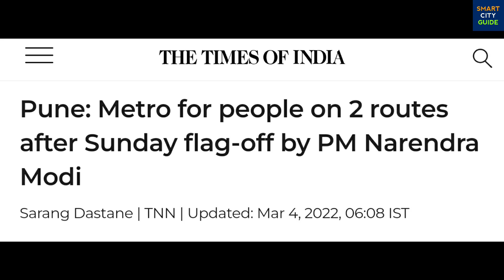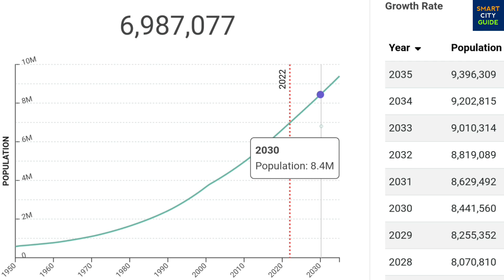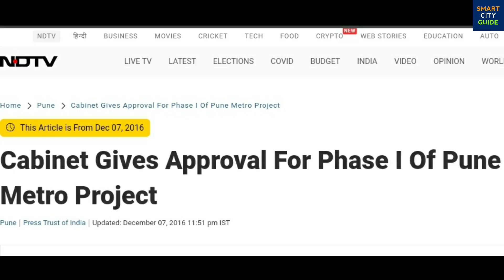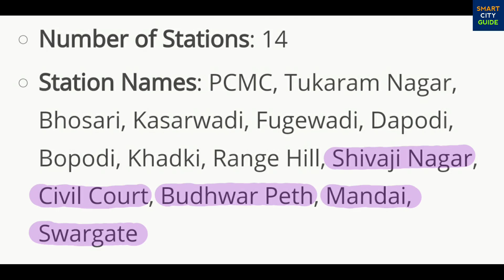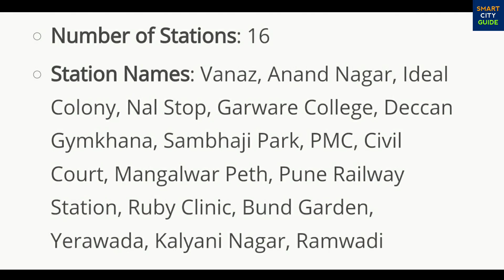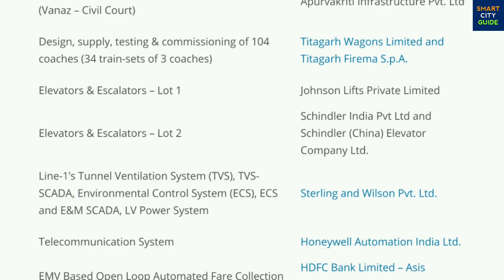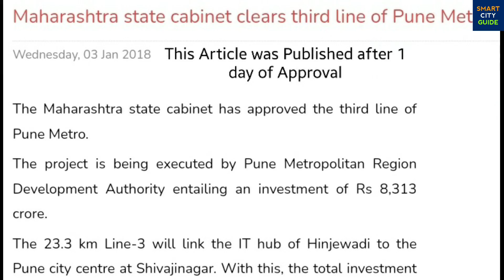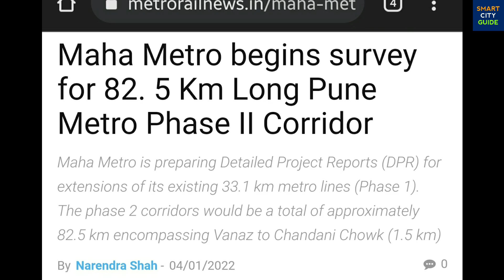PUNE METRO is Inaugurated by PM MODI 🇮🇳 | Here is the DETAILS About PUNE METRO Rail Project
Watch MUMBAI METRO RAIL PROJECT Details

Some Visual & Information Courtesy of Pune Metro Rail Project, Maha Metro, TheMetroRailGuy.com, The Times of India, The Financial Express, Swarajya etc.

PUNE METRO RAIL Project Explained | Everything You Need to Know About PUNE METRO Project | PUNE Metro Rail Project | Latest Update 2022 | Pune Metro Inauguration by PM Narendra Modi | Inauguration of Pune Metro Rail Project | Maha Metro Pune Metro | India's Mega Projects | Maharashtra Megaprojects | Smart City Guide

Pune Metro is an urban Mass Rapid Transit System (MRTS) with 3 lines under construction in the city of Pune, Maharashtra by Maharashtra Metro Rail Corporation Limited (Maha-Metro) and Pune Metropolitan Region Development Authority (PMRDA).

The commercial operations of the Pune metro rail service is set to become operational on March 6 following the inauguration by Prime Minister Narendra Modi. On the Priority Sections initially PCMC to Phugewadi and Garware College to Vanaz to launch operations of the metro rail service.

The Maharashtra Metro Rail Corporation (MahaMetro) has received a safety clearance certificate from commissioner of metro railway safety (CMRS) to run Pune Metro on a 12 km route from Vanaz to Garware College to PCMC to Phugewadi lines.

MahaMetro, the 50:50 jointly owned Special Purpose Vehicle (SPV) between the Centre and Maharashtra government is executing the Pune Metro rail project. According to MahaMetro, the work on the priority stretch has been completed. Both the stretches have 10 stations each.